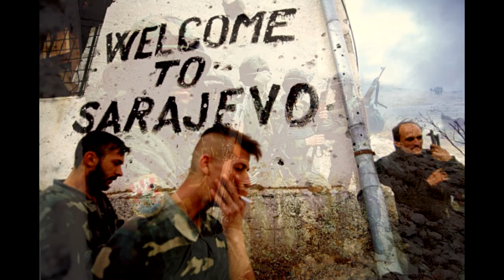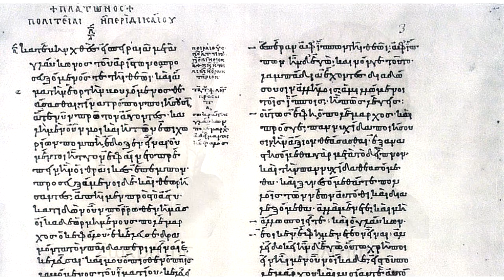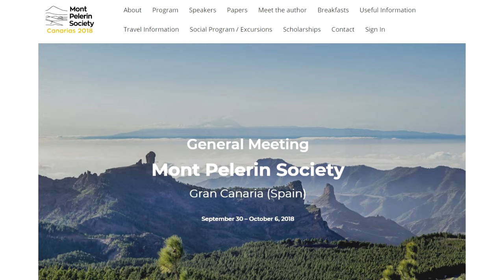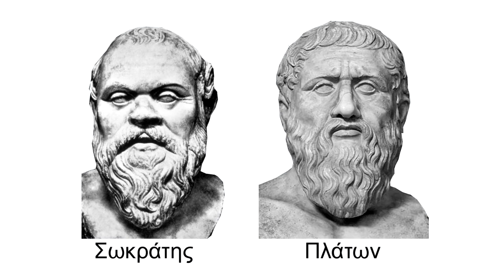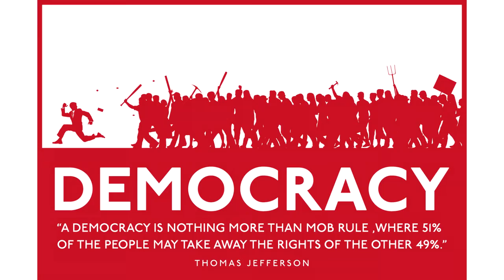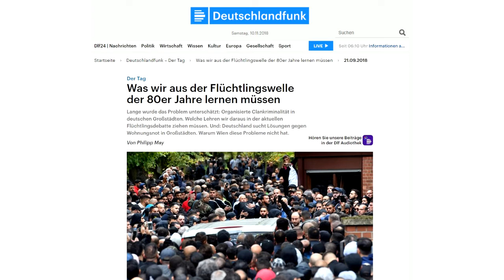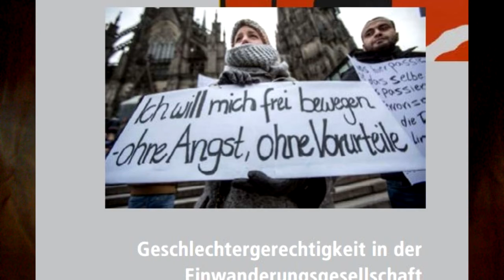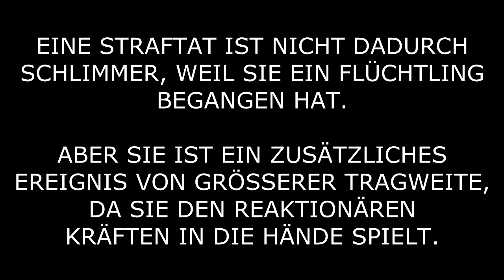Polaritätsalarm 03 - Platon, Polis und die Xenoi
Vermutlich mein am stärksten unverstandene Video. Ist ja auch besser so. Hätte der Pöbel für eine solche Schmonzette die Geduld, ich würde aus Shitstorms gar nicht rauskommen.